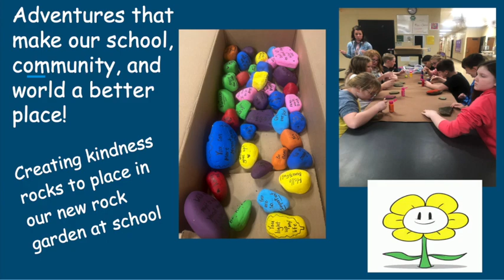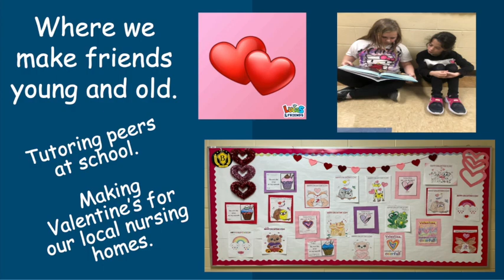Vinton Beta 2024